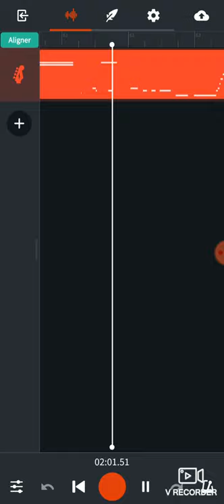2 ème partie. piano fait par moi 🎹🎹🎹🎹🎹🎹🎹🎹🎹🎹🎧🎧